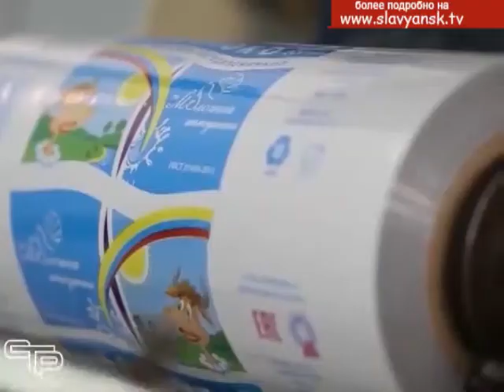День работников агропромышленного комплекса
Для Кубани, как для аграрного региона, день работников агропромышленного комплекса – большой праздник. Вместе со всей страной и сотни жителей Славянского района в этот день получают заслуженные слова благодарности за тот колоссальный труд, который они совершают для продовольственного, экономического и социального благополучия своей родины. Торжественный прием лучших представителей отрасли АПК и перерабатывающей промышленности на днях прошел в районной администрации.